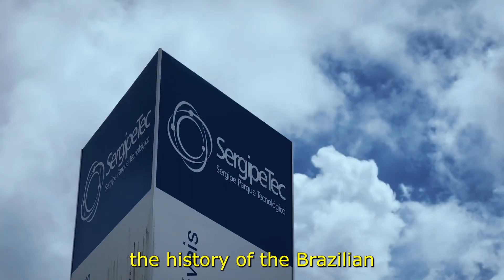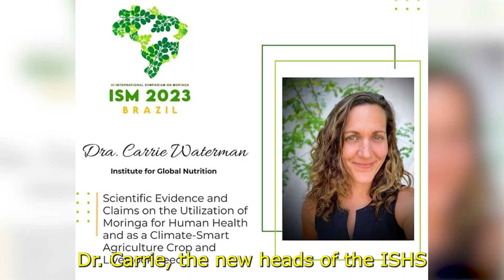ISM 2023: Explorando as Possibilidades da Moringa para um Futuro Sustentável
Olá, queridos participantes do ISM 2023!

É com imensa gratidão e entusiasmo que viemos até vocês para expressar nosso profundo agradecimento por tornarem o evento ISM 2023 sobre a Moringa um sucesso extraordinário. Juntos, exploramos as vastas possibilidades dessa planta incrível e seu potencial transformador nos setores de agricultura, cosméticos, saúde e alimentação.

No coração deste evento, tivemos a oportunidade de mergulhar nos segredos da Moringa, uma planta que vai além de suas raízes na natureza, estendendo-se aos corações e mentes daqueles que acreditam em um futuro mais sustentável e saudável.

Explorando a Agricultura Sustentável:
A Moringa não é apenas uma planta; é uma aliada valiosa para práticas agrícolas sustentáveis. Agradecemos a todos os especialistas e participantes por compartilharem insights sobre como incorporar a Moringa em práticas agrícolas inovadoras, promovendo a biodiversidade e contribuindo para a segurança alimentar global.

Cosméticos que Nutrem e Transformam:
Agradecemos aos profissionais da indústria de cosméticos que participaram, contribuindo para o diálogo sobre como a Moringa pode ser uma fonte natural e potente para produtos de beleza e cuidados com a pele. Juntos, estamos redefinindo os padrões da indústria, abraçando o poder da natureza em nossos rituais diários de beleza.

Saúde em Foco:
No campo da saúde, a Moringa brilha como uma fonte rica em nutrientes e propriedades medicinais. Agradecemos aos pesquisadores e profissionais da saúde que compartilharam suas descobertas e experiências, destacando como a Moringa pode desempenhar um papel crucial na promoção da saúde e no combate a diversas condições.

Inovações na Alimentação:
A Moringa não só nutre o solo, mas também nossos corpos. Agradecemos a todos os participantes envolvidos na discussão sobre como integrar a Moringa em nossas dietas diárias, enriquecendo-as com nutrientes essenciais. Estamos caminhando para uma revolução na alimentação, e vocês fazem parte disso.

Este evento não foi apenas uma reunião de mentes brilhantes, mas uma celebração da colaboração e da paixão compartilhada pela Moringa e suas incríveis possibilidades. Agradecemos a cada um de vocês por trazer sua sabedoria, entusiasmo e visão para o ISM 2023. Juntos, estamos construindo um futuro mais sustentável, onde a Moringa é mais do que uma planta - é uma promessa de bem-estar para o nosso planeta e para as gerações futuras.

Até o próximo encontro, continuemos explorando, inovando e nutrindo o mundo com o poder da Moringa! Obrigado a todos por fazerem parte desta jornada extraordinária. 🌿💚